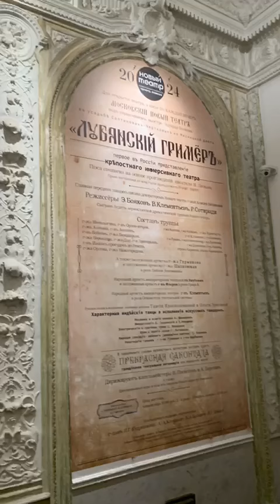А вы,ходите в театры?! Получите массу удовольствия.